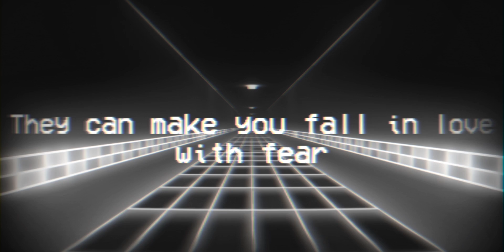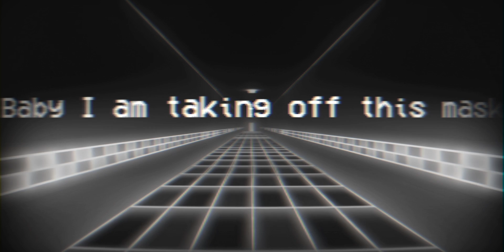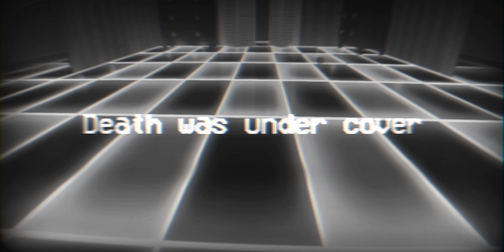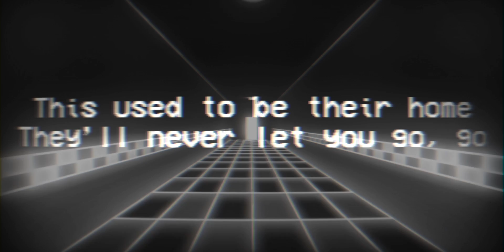"Built in the 80s" (instrumental) | FIVE NIGHTS AT FREDDY'S SONG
Instrumental version of "Built in the 80s" - a Five Nights At Freddy's song by Toastwaffle and Griffinilla!

Purchase music to support the artists!

LYRICS:
Constructed in the 80s
With the purpose to perform
Mechanic animals powered by
Children’s souls reborn-

With the revving of an engine
And the grinding of their gears
They can make you fall in love with fear

Who dares prepare
For a night all alone by the phone
Jump scares, and nightmares
When you find what’s in store
You’ll be slamming the doors

Five nights with
Phantoms moving on the screen
They don’t wanna play nice
They just want you to die
Five nights spent
Trapped inside a corner screaming
Screaming
I feel them breathing

Well the toys were getting sleeker
But the style was retrograde
Center-staging, masquerading
Sharks around the cage

With the winding of the toy box
And the shadow of the past
Baby I am taking off this mask

Well, I have a theory
Yeah, I heard a rumor
There was a murmur of purple and murder
One by one
He sealed their dooms
And turned these toons
Into their tombs

Five nights with
Puppets pulling their own strings
You can look but can’t touch
Or you’ll be what’s for lunch
Five nights at
Freddy’s won’t you rest in pieces
In pieces

Footsteps in the hallway
Focus like a laser beam
Breathing in the doorway
Burning up on my own heat

Fox inside the closet
Time was moving half my speed
Death was under cover
I can see their teeth

It’s a horror show
From 30 years ago
This used to be their home
They’ll never let you go, go, go

Five nights is
burning up like gasoline
They were under repair
He was underprepared
Five nights was
Looking like a horror movie
A movie
They’re on vacation
Sister location